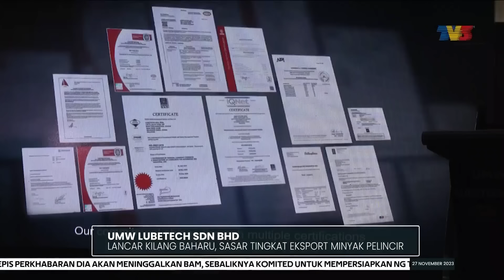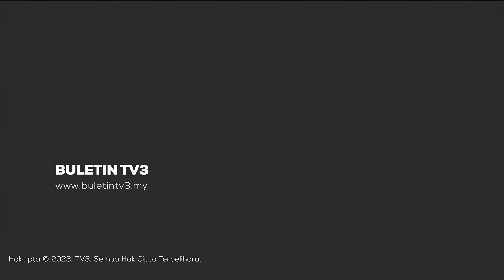UMW LUBETECH SDN BHD | Lancar Kilang Baharu, Sasar Tingkat Eksport Minyak Pelincir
Anak syarikat milik penuh UMW Holdings, UMW Lube-Tech menyasar untuk meningkatkan jualan eksport minyak pelincir, terutamanya di rantau Asia.